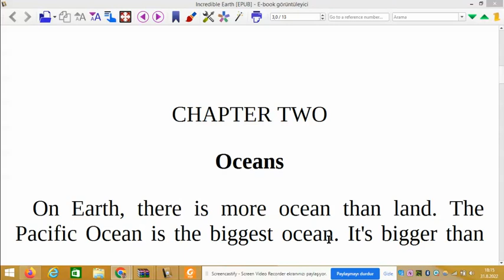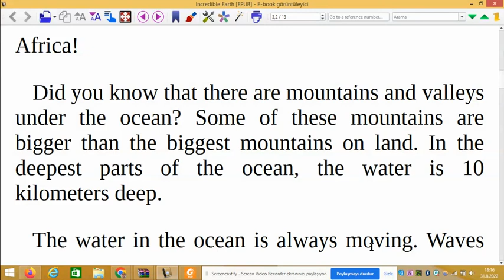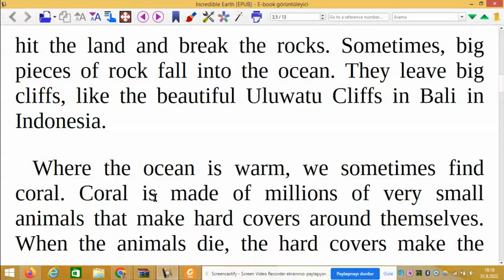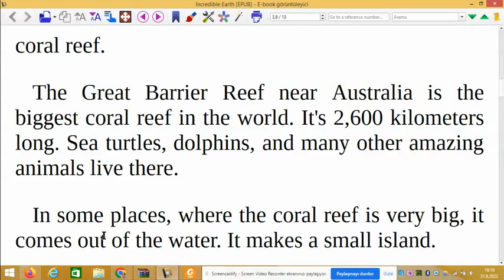2. Bölüm - The Incredible Earth (Level 1- İngilizce Türkçe Sesli Hikayeler)